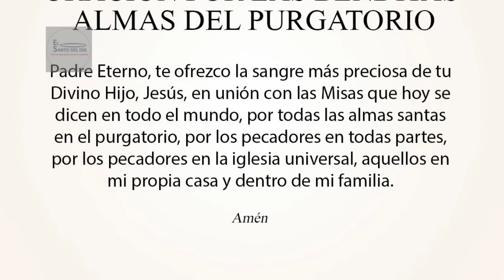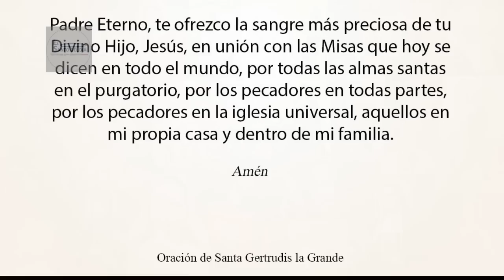NOVIEMBRE 14 /SANTA GERTRUDIS /EL SANTO DEL DIA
Hoy 14 de noviembre la iglesia conmemora a Santa Gertrudis.

Gertrudis es una palabra que en su idioma significa "fiel defensora"
Nuestra santa de hoy nació en el año 1256, fue la primera en propagar la devoción al Sagrado Corazón y el culto a San José. Los demás santos que después propagaron estas devociones se basaron en revelaciones recibidas por esta gran mística.

A los 5 años fue llevada al convento de unas monjas muy fervorosas y allí demostró tener cualidades excepcionales para el estudio. Sobresalía entre todas por la facilidad con la que aprendía la literatura y las ciencias naturales, y por su modo tan elegante de emplear el idioma. Y tenía la fortuna de que la superiora del convento era su tía Santa Matilde, otra gran mística, que frecuentemente recibía mensajes de Dios.

Hasta los 25 años Gertrudis fue una monja dedicada a la oración, a los trabajos manuales y a la meditación. Solamente que sentía una inclinación sumamente grande por los estudios, aunque era a estudios mundanos de literatura, historia, idiomas y ciencias naturales. Pero en esa edad recibió la primera de las revelaciones que la hicieron famosa, y desde aquel día su vida se transformó por completo.

En sus 47 años de vida, Gertrudis no se diferenció externamente de las demás monjas de su convento. Copiaba pasajes de la S. Biblia (en ese tiempo todavía no existía la imprenta y todo había que escribirlo a mano), componía explicaciones de la Sagrada Escritura para darlas a las otras religiosas, y sufría en silencio sus enfermedades que no eran pocas. Pero internamente su vida era muy distinta, porque dialogaba con Dios a cada rato.

Jesucristo le dijo un día: "Gertrudis, tú serás mi heraldo". Y ella escribió en cinco libros los mensajes que recibió en sus revelaciones, y a su obra le puso por nombre: "Heraldo de la amorosa bondad de Dios". A esta obra que se ha hecho famosa entre todas las personas que se dedican a la mística, se le ha llamado también: "Revelaciones de Santa Gertrudis". Allí se contienen visiones, comunicaciones, y experiencias místicas, y estas experiencias se han repetido después en muchas otras almas santas como por ejemplo San Juan de la cruz, Santa Teresa, Santa Gema y muchísimos santos más.

Dice la santa que un día vio que de la herida del costado de Cristo salía un rayo de luz y llegaba al corazón de ella. Desde entonces sintió un amor tan grande hacia Jesucristo, como nunca antes lo había experimentado.

Los especialistas afirman que los libros de Santa Gertrudis son, junto con las obras de Santa Teresa y Santa Catalina, las obras más útiles que una mujer haya dado a la Iglesia para alimentar la piedad de las personas que desean dedicarse a la vida contemplativa". Es una de las Patronas de los escritores católicos.

Cuando le fue anunciado que se acercaba su muerte exclamó: "Esta es la más dulce de las alegrías, la que más había deseado, porque voy a encontrarme con Cristo". Y dictó sus últimos pensamientos acerca de la muerte, que son de lo más sublime que se haya escrito.

Murió el 17 de noviembre del año 1302.
Que en este día, por la intercesión de nuestra santa, Cristo Jesús nos regale también a nosotros una llamarada de amor hacia Él, como la que le concedió a su fiel sierva Gertrudis.

En este día la iglesia recuerda a:
- San Eugenio de Toledo
- San Leopoldo de Austria
- Beata Lucia de Narni